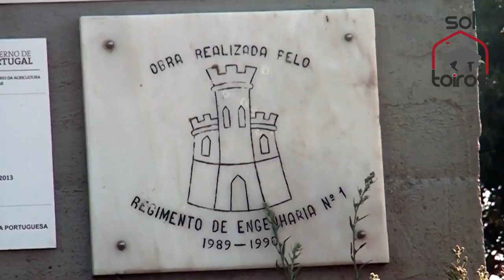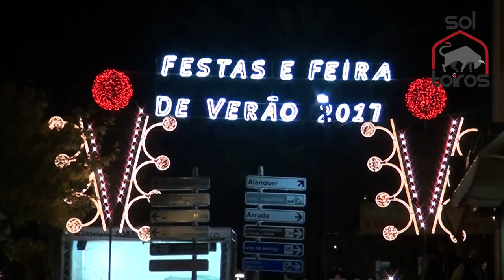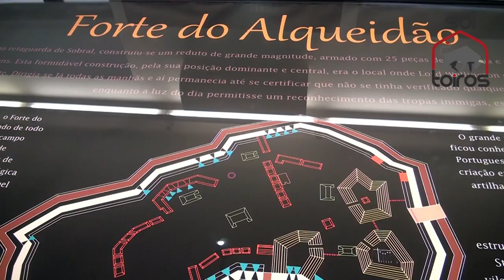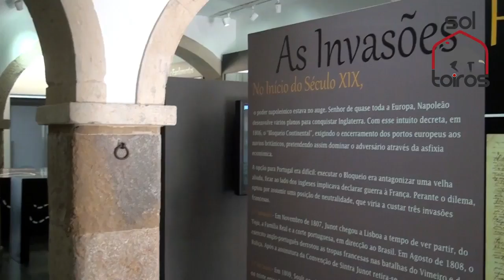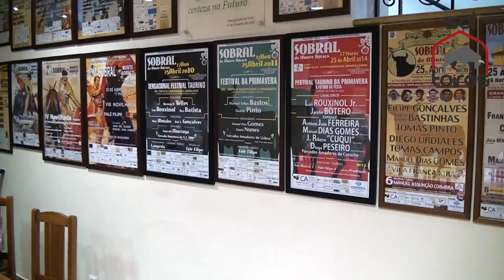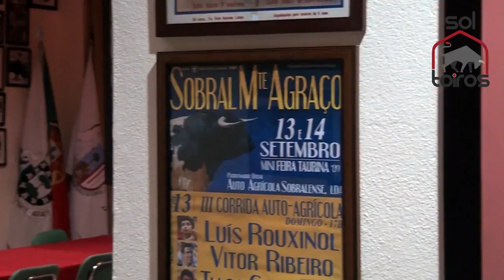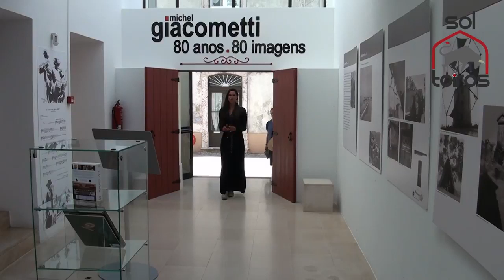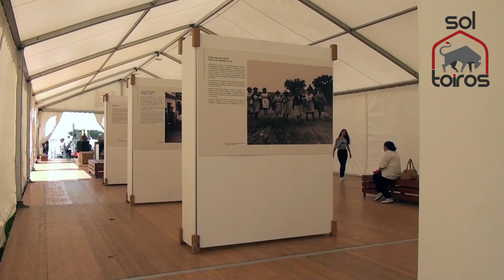22 9 17